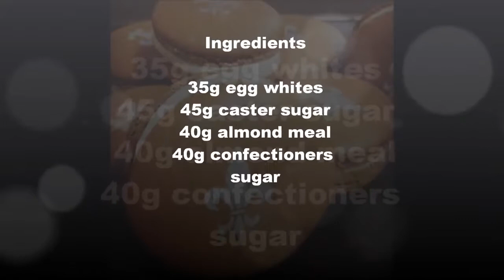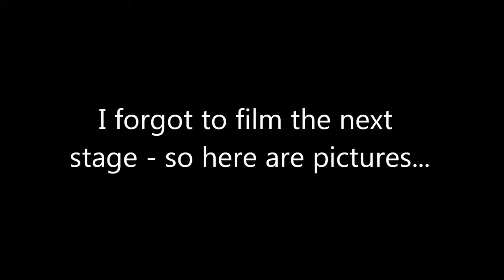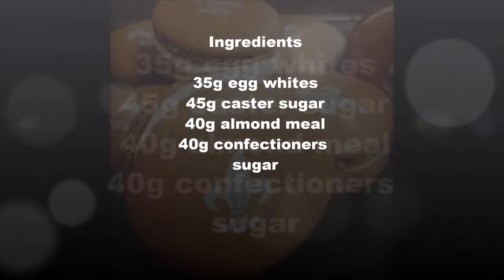Beths Foolproof French Macaron Recipe | ENTERTAINING WITH BETH